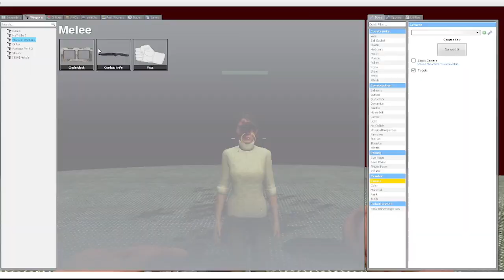MRCHEESEHAT VS MOSSMAN